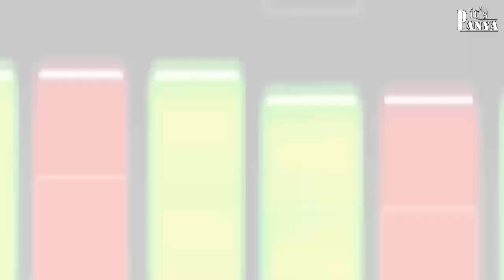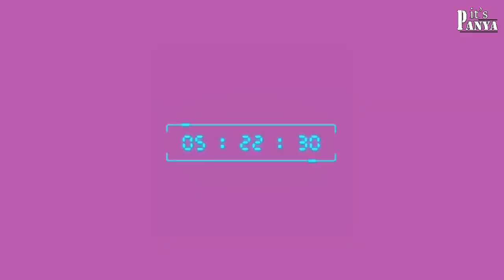CYCLE CYCLE MARI SONANI CYCLE DJ SONG | (TAPORI MIX) | DJ MUBIN | ITS PANYA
Hello guys this is our new dj song -
CYCLE CYCLE SONANI CYCLE - (TAPORI MIX) | DJ MUBIN |
PRESENTED BY IT'S PANYA